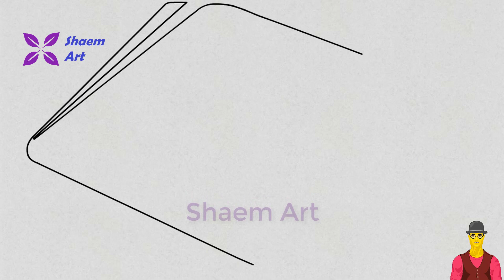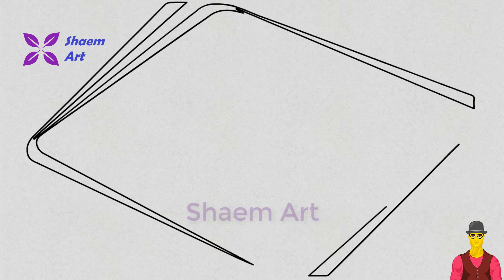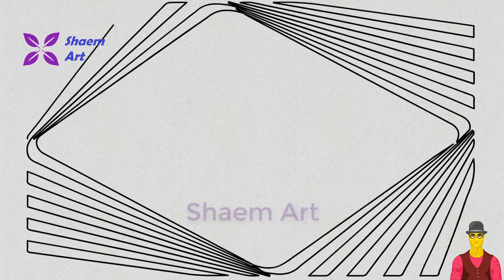How to Draw Anaglyph Opt Art Illustration Step by Step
Hi! I’m Shaem. On my channel, you will find Drawing. I love Pencil Drawing and sharing my experiences with you.

About this video:
This is a video tutorial on how to draw a Anaglyph Opt Art Illustration easy.
Take your paper, pens or pencils and lets get start enjoy drawing!
Also you can print this page and do coloring on paper.
You can pause the video and try to follow the steps carefully.

Drawing is not only for the professional artists. It's for every person who has an art lover deep down in his soul. And with these amazing you can express yourself easily. Don't be shy give it a try!
It makes me happy to see your thoughts and ideas.

 Any requests? Leave them below!!!

indlela yokudweba
indlela ukudweba
ako kresliť
kako narisati
Kiel desegni
kuidas joonistada
Paano Gumuhit
kuinka piirtää
እንዴት እንደሚሳል
كيف ترسم
Ինչպես նկարել
necə çəkmək
nola marraztu
কিভাবে আকে
як маляваць
kako crtati
как да рисувам
ಹೇಗೆ ಸೆಳೆಯುವುದು
com dibuixar
сурет салу
sa unsa nga paagi aron sa pagkalos
mmene kudzatunga
如何画
如何畫
nzira yekukwevera
කොහොමද අඳින්නේ
그리는 방법
kako nacrtati
çawa bikujin
hvordan man tegner
como deseñar
sut i dynnu
როგორ დავხატოთ
איך לצייר
hogyan rajzolj
esi ise
ווי צו ציען
cara menggambar
描く方法
cara nggambar
របៀបគូរ
ວິທີການແຕ້ມ
duci
kā zīmēt
kaip piešti
wéi zeechnen
како да црташ
എങ്ങനെ വരയ്ക്കണം
kif tfassal
me pehea ki te utu
कसे काढावे
хэрхэн зурах
څنګه رسم
چطوری طراحی کنیم
jak narysować
ਕਿਵੇਂ ਖਿੱਚਣਾ ਹੈ
кантип тартат
cum să atragă
как нарисовать
le auala e faalatalata
Како цртати
ho hohela joang
ڪئين ٺاهيو
வரைவது எப்படி
jak kreslit
ఎలా గీయాలి
nasıl çizilir
як намалювати